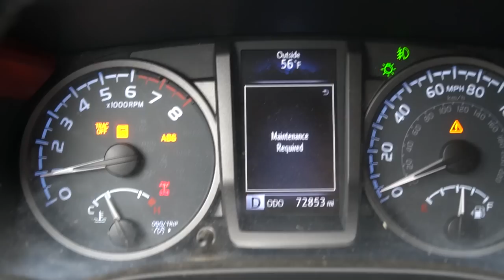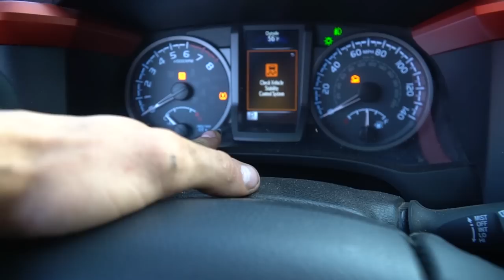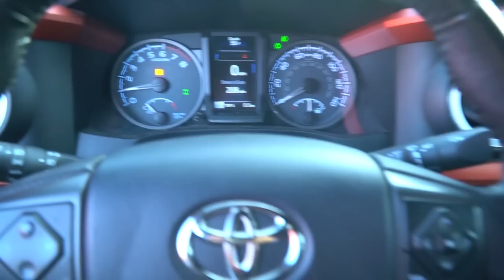Toyota Tacoma's 4x4 Issues | 2wd to 4wd change failure How To Fix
for your $5 dollar trial.
If you have been wondering why i never take the Tacoma off road any more this would be why. It seems like when i need it most the four wheel drive actuator sends an error message to the Tacoma's dash which prevents it from being able to switch into four wheel drive. This problem started intermittently last year but went away, only to resurface more regularly later. My suggestion if you have this issue is to try hi easy fix first. If that doesn't do it then replace the whole actuator. Ill show you how.
Use Maxx10 for discount on Heretic Studios lights!